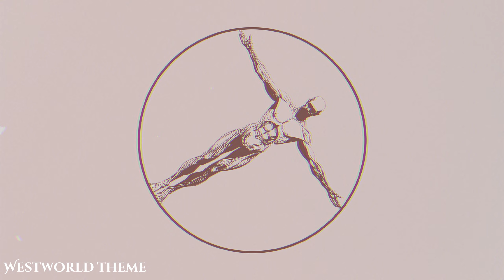Westworld but it's lofi beats (1hour loop)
If you liked it feel free to like or share, and sub to help grow the channel too! Hope you guys enjoy and there's plenty more to come!

Artwork- Jembei